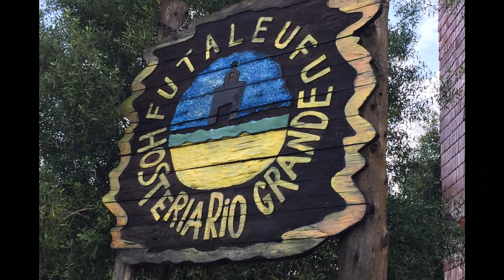Kayaking the mighty Futaleufu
Road to Futa trip with Pucon Kayak Hostel and Instructors David Hughes and Curtis England. We stayed at the amazing Bio Bio resort on the Futaleufu river. What an awesome trip with giant turquoise waves.